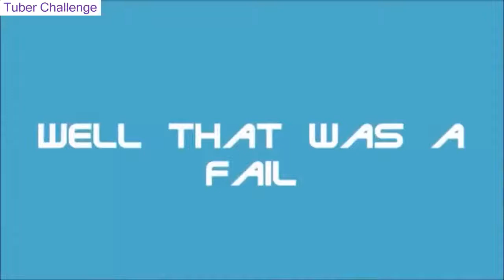Cats And Cucumbers - Try Not To Laugh Cats Are so Funny - Scared Cats Jumping cucumbers 2 - Tuber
Cats And Cucumbers - Try Not To Laugh Cats Are so Funny - Scared Cats Jumping cucumbers 2 - Tuber Challenge